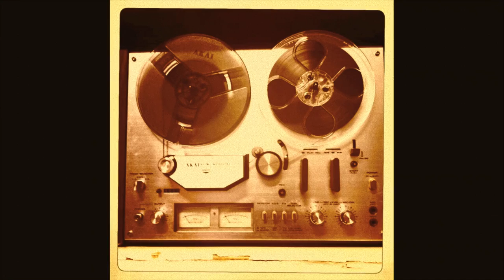Analog Unearthed: Toshiko Akiyoshi -The Village (rare live recording)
Analog Unearthed: Episode One

Toshiko Akiyoshi performs her song "The Village" at the Longhorn Jazz Festival. The exact date and the details of who made this recording are unknown. It was discovered in an old box at Antone's Records on a Ampex 1/4" tape.

More information on this event would be greatly appreciated as well as any donations of old tapes for future use in this series.

Analog Unearthed is a web series dedicated to preserving and publicly archiving old recordings that were previously thought lost or nonexesitent.